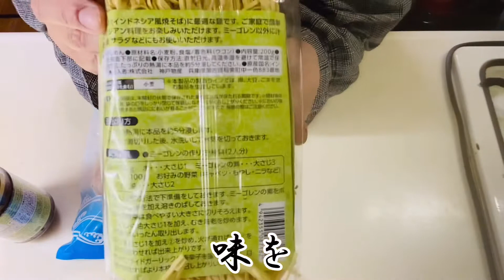ミーゴレンヌードル作ってみた【業務スーパー編】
本場の味を知らないけど
業務スーパーの力を借りて作ってみた。

じんばもばんばもよう踊るのは徳島の鳴子踊りだった😂